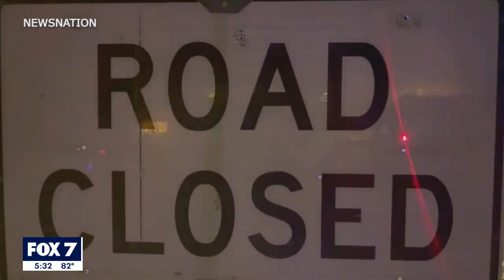9 killed, including 6 University of the Southwest students, in Texas crash | FOX 7 Austin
Nine people died in a fiery, head-on collision in West Texas, including six students and a coach from a New Mexico university who were returning home from a golf tournament, authorities said.